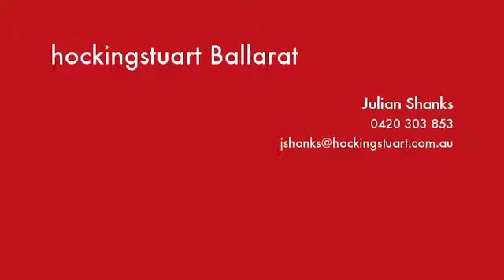809 Laurie Street Ballarat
Instavid for 809 Laurie Street, Ballarat